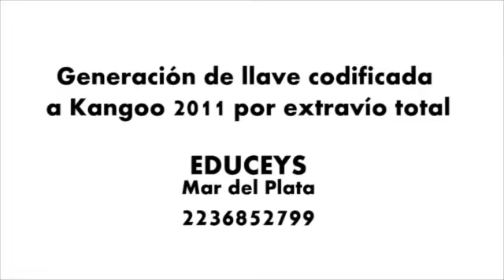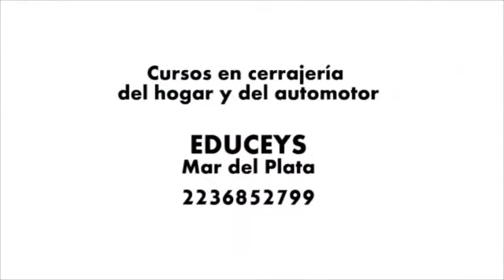Llave de cero a Kangoo 2011 MDP - Cursos EDUCEyS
EDUCEyS Educación en Cerrajería y Seguridad. Av Independencia 4180 Mar del Plata. 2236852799

Cursos de Cerrajería del Hogar y del Automotor